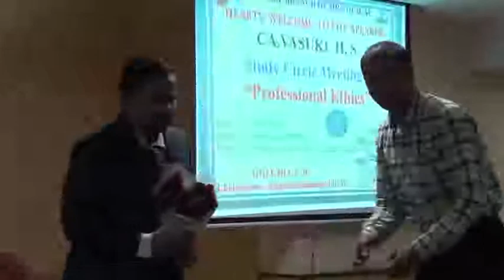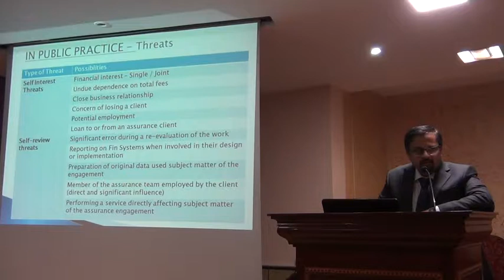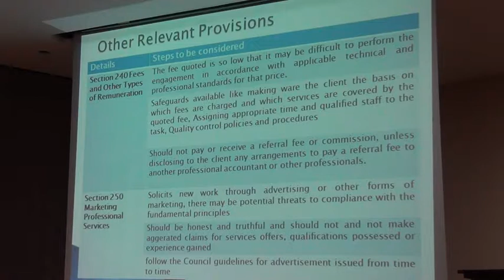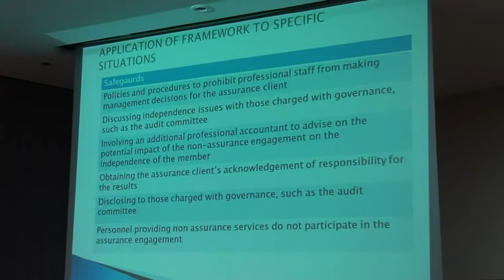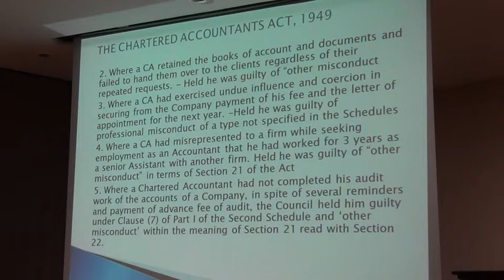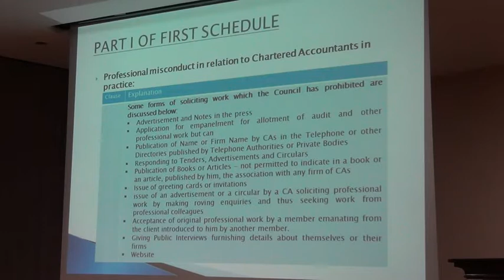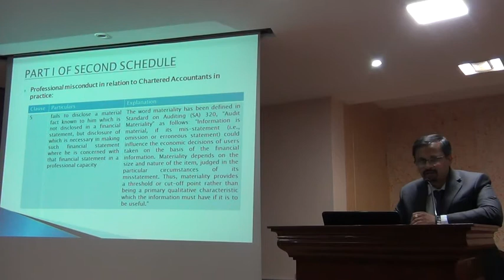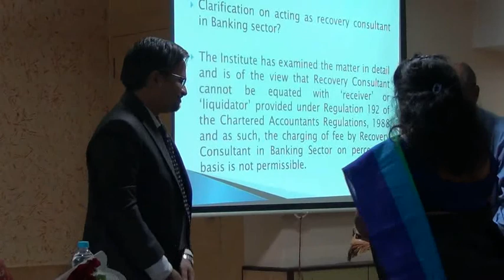Professional Ethics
on 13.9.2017 by CA. Vasuki H S